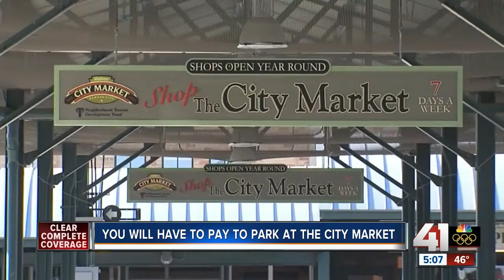City Market finalizes paid parking policy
Customers will have to get used to a new paid parking policy at the City Market starting March 1. Management met with tenants on Tuesday to announce it and explain details. The parking lots surrounding the City Market will cost $1 an hour to park. Three tickets means your car gets towed. The City Market square will be free for two hours, bumped down from three. The policy was put in place to push out all-day parkers who take up spaces in City Market lots and take the streetcar up to their downtown jobs, essentially leaving scarce parking for customers.